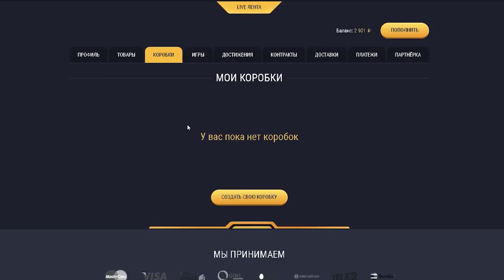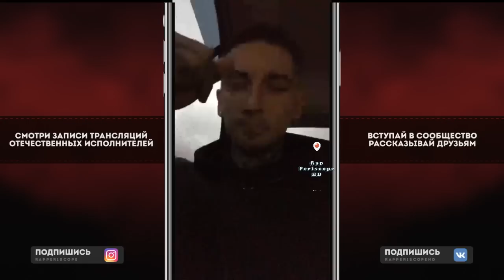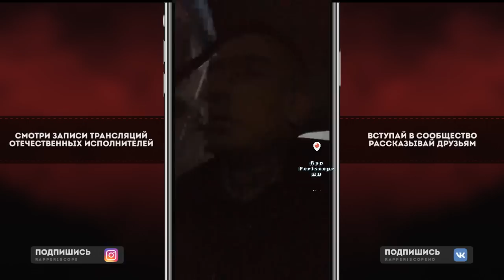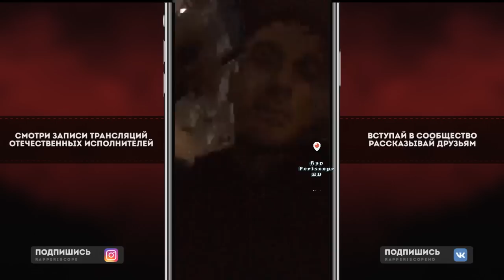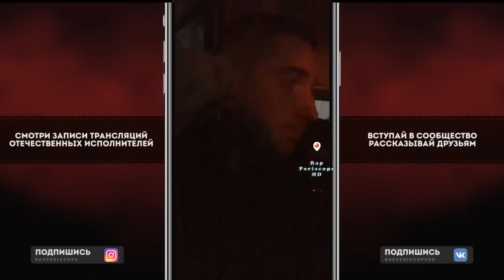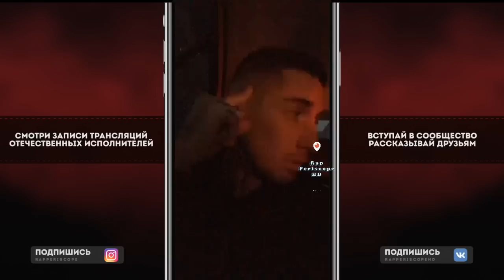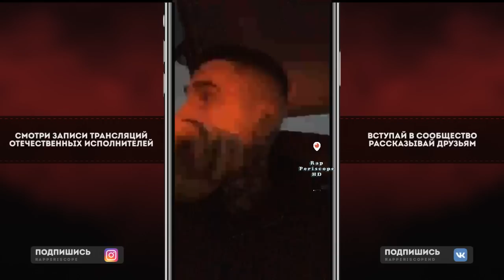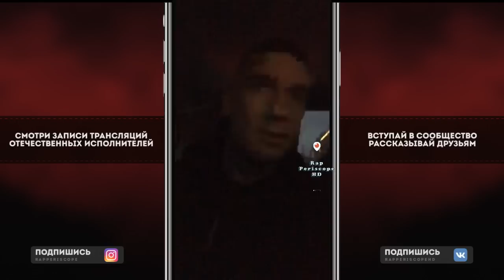Bumble Beezy о альбоме с Roux, Markul, Slim, Карандаш, 21 Studio, GrantBeats